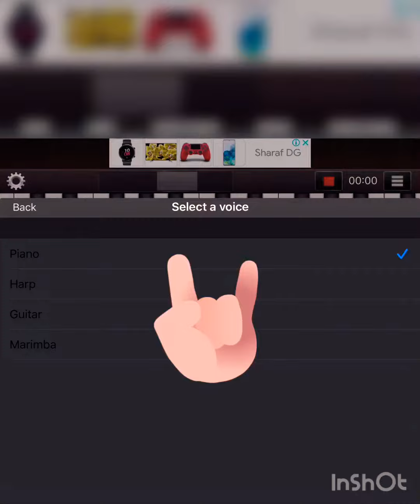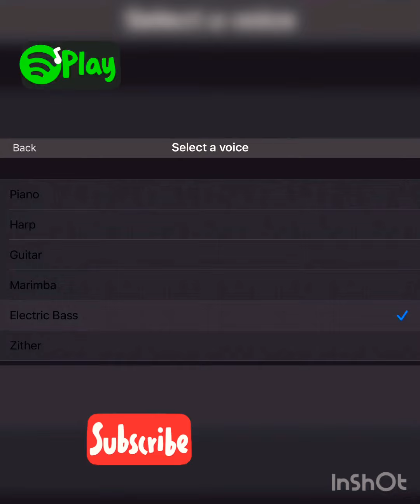Which one sounds better (COFFIN DANCE)